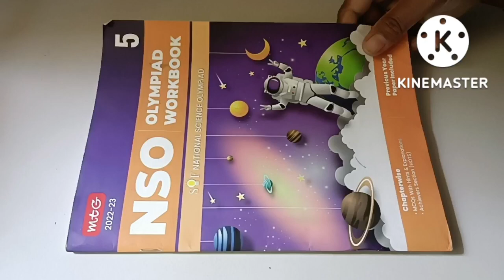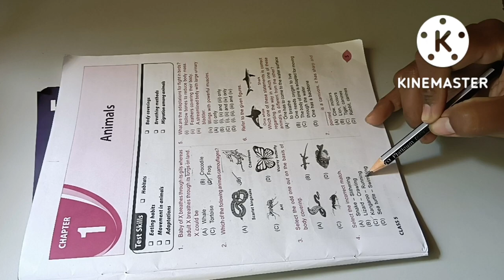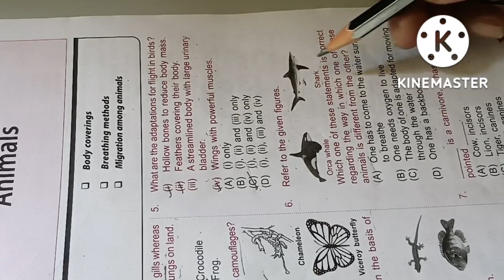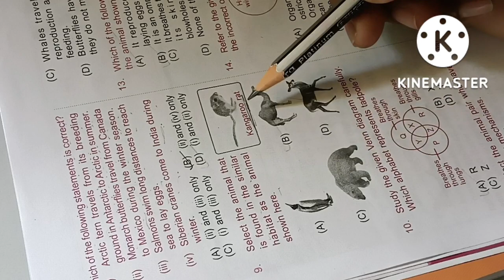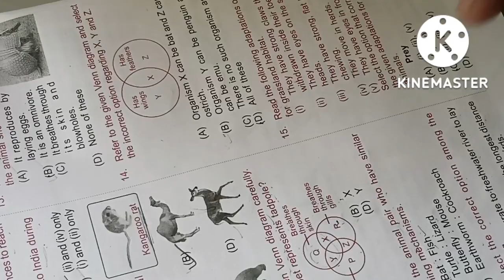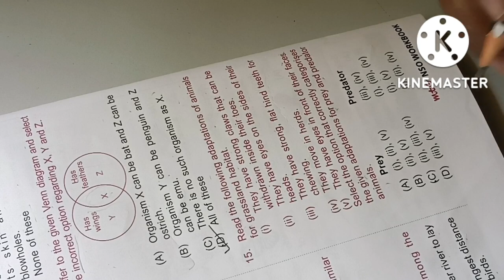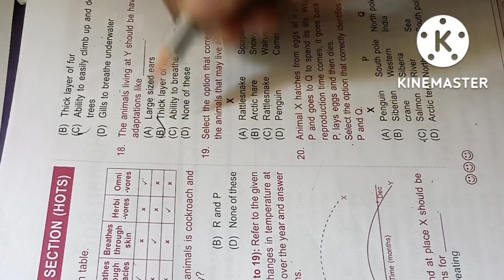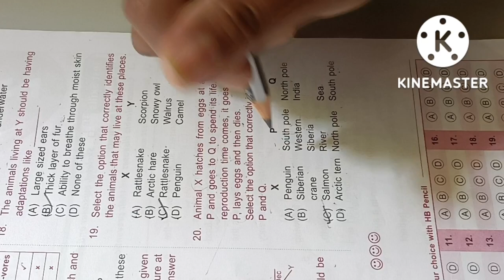Class 5 Nso | Science Olympiad (2022-2023) solved with explanation|SOF|Science Olympiad Chapter 1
Class 5 NSO | Science Olympiad (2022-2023) solved with explanation | SOF Sample paper|